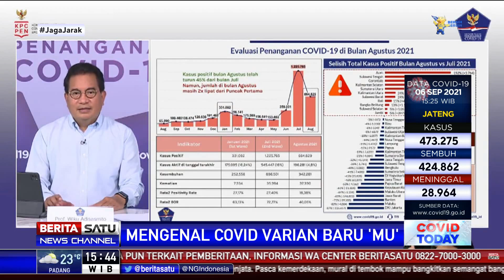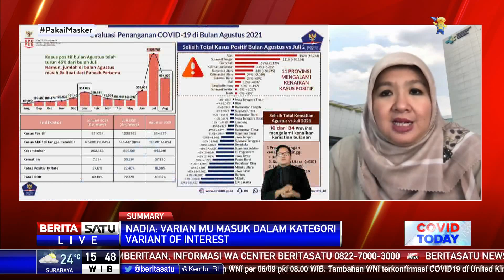Covid Today: Mengenal Covid Varian Baru MU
Organisasi Kesehatan Dunia (WHO) mengategorikan virus corona varian B.1.621 atau varian miyu ke dalam daftar variant of interest. Lantas seberapa besar bahaya varian baru ini? Bagaimana potensinya sampai ke Indonesia? Selengkapnya pembahasan masalah ini bersama Direktur Pencegahan dan Pengendalian Penyakit Menular Langsung (P2PML) Kemenkes Siti Nadia Tarmizi.